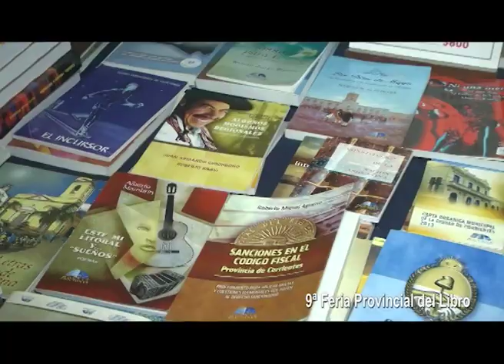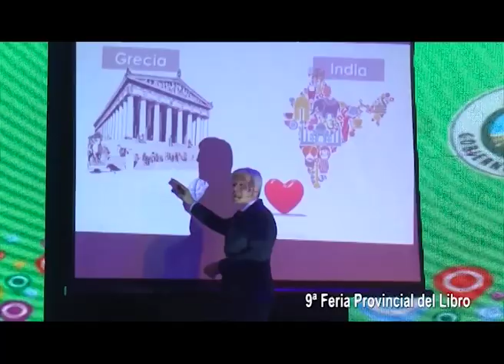Arq Gabriel Romero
Iniciamos el programa con el Arq. Gabriel Romero, lo que nos dejó la Feria del Libro . . .